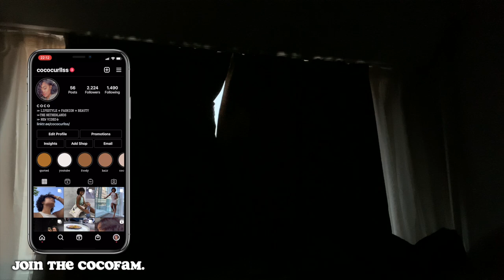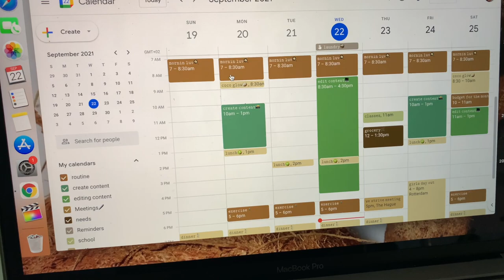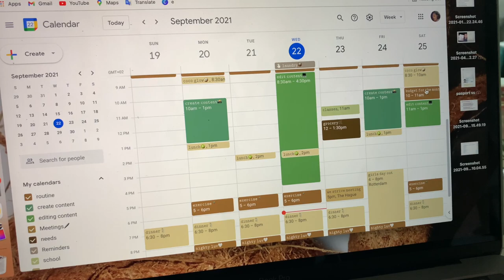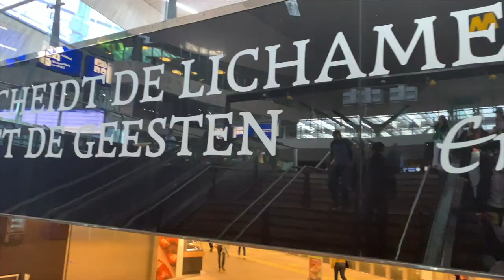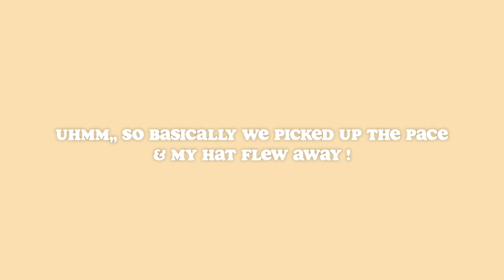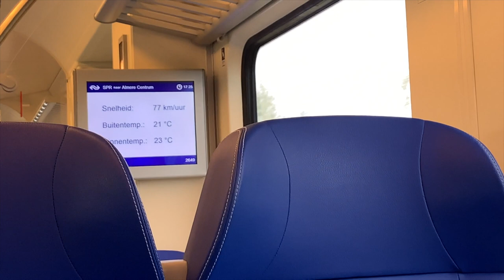LET'S PARTY AND GET DRUNK BABY !! |COCOCURLS'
𝙃𝙞 𝘾𝙊𝘾𝙊𝙎,,
A little girls trip party won't hurt right? In this weekly vlog you will get a quick morning routine and all about partying and getting drunk! LOL

⪼𝙁𝙖𝙦 :
𝗔 𝗚 𝗘 : 24
𝗕 𝗜 𝗥 𝗧 𝗛 𝗗 𝗔 𝗬 : 15 Aug.
𝗟 𝗜 𝗩 𝗘 : The Netherlands (from Curaçao)
𝗦 𝗧 𝗨 𝗗 𝗬 : IBS and Management

⪼𝙈𝙪𝙨𝙞𝙘 𝙘𝙧𝙚𝙙𝙞𝙩𝙨